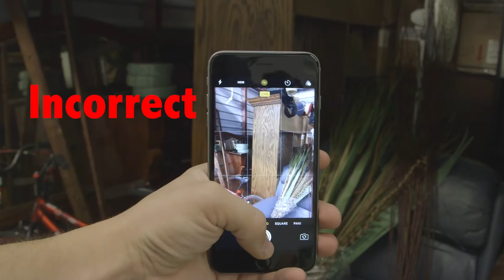How to Photograph a Unit for Auction - Online Storage Auctions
Learn the best way to photograph your units for online storage auctions!